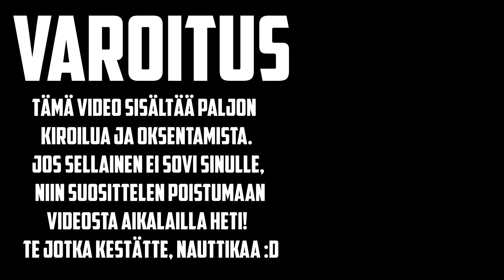6 LITRAA ENERGIAJUOMAA -HAASTE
Halutaan nyt painottaa vielä, että näin paljon energiajuomaa kerralla on tosi vaarallista ja tyhmää.
Jokanen on tietysti vastuussa ihan omista tekemisistään ja saa tehä mitä haluaa, mutta tehtiin tää siks että näätte millanen vaikutus tollasilla aineilla on.

Me ollaan tyhmiä älkää te olko!

Tämä video on jatko-osa edelliseen videoon, jossa meitä haastettiin juomaan reilu 6 litraa energiajuomaa. Tämä nousi kertaheitolla pahimmaksi haasteeksi mitä ollaan tehty...

Jos älyttömät haastevideot kiinnostaisi lisää niin kommentoi mikä vois olla hyvä ja hullu haaste!

Alla linkki verkkokauppaan!

x Kiinnostaako Merch?

x Jaa video kavereilleis, ees yhelle! ;-) vaik ees facebookis!

Jos haluat rakkautta jätä joku kiva kommentti!